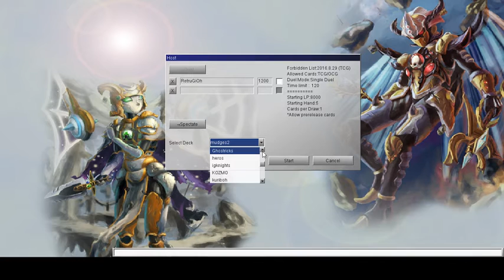Rajesh Plays- Yu-Gi-Oh on DevPro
This is a really weird video.

Anyway, Hey! Welcome to the first video of Retru-Gi-Oh. You'll find a lot of Yugioh [deck builds, ideas and just playing around] and Gaming [anything I can get my hands on really] and usually done by a really bad voice actor. Please don,t take anything seriously, i'm just a weirdo trying out new hobbies.

I'm trying new stuff and will post every week so keep on watchin' and have an awesome day n__n

(I'll have music next time too so come back my babies)